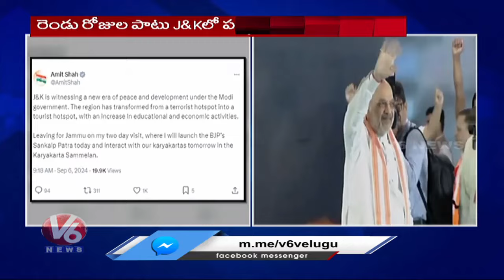Amit Shah To Release Jammu And Kashmir Election Manifesto | Amit Shah J&K Tour | V6 News